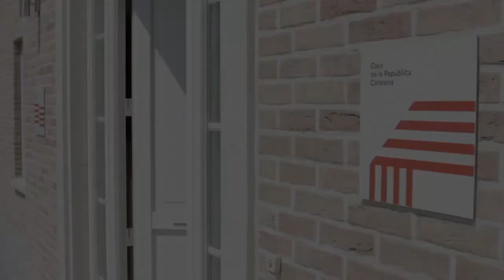Hi tornem. Reprenem el fil